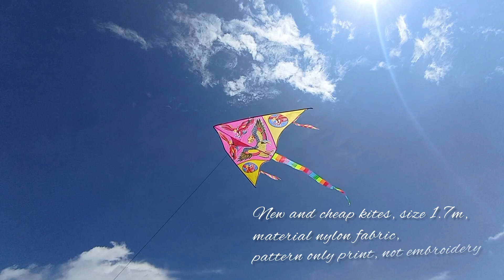New kites and kites coupled two on string